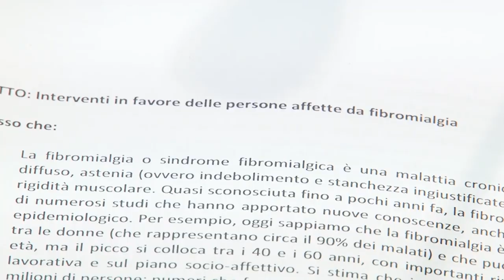Fibromialgia patologia invalidante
Illustrata oggi a Pescara una risoluzione del consigliere PD Antonio Blasioli, presentata in Consiglio Regionale, e finalizzata proprio a portare avanti il riconoscimento della fibromialgia come patologia invalidante, seguendo gli studi specifici già in corso al Ministero della Salute e compiendo ulteriori passi a vantaggio degli interessati dal problema.